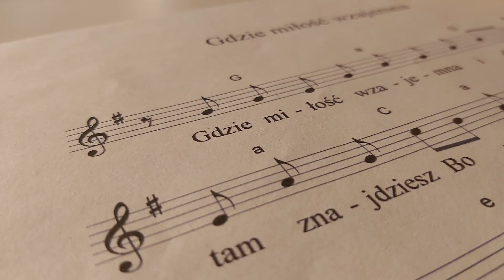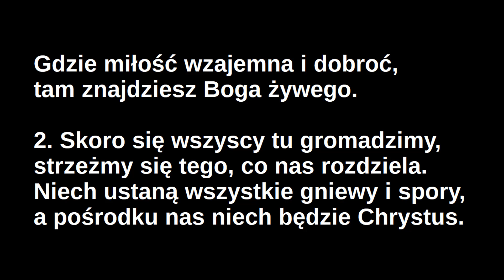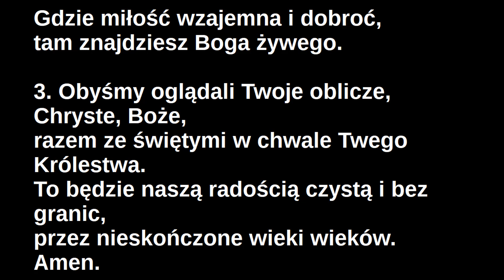Gdzie miłość wzajemna i dobroć (JP 2020)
Zachęcam do pozostawienia subskrypcji oraz łapek w górę pod filmami - motywuje mnie to do dalszego ćwiczenia.
Zachęcam także do oceny mojej gry w komentarzu.

Instrument:
- Keyboard Yamaha PSR-E363